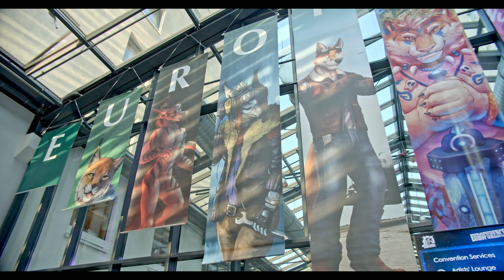Illenium - Reverie Ft. King Deco (@eurofurence 24 music video)